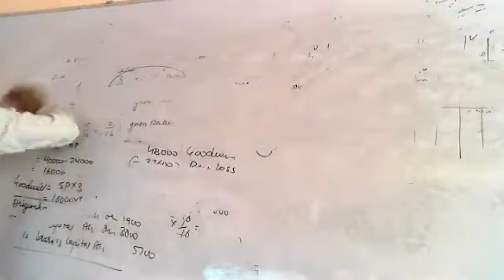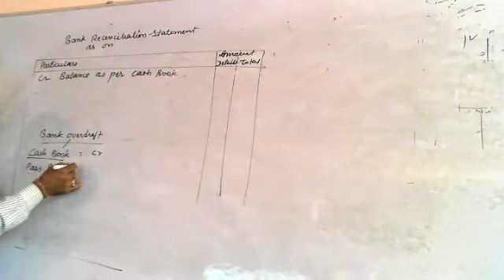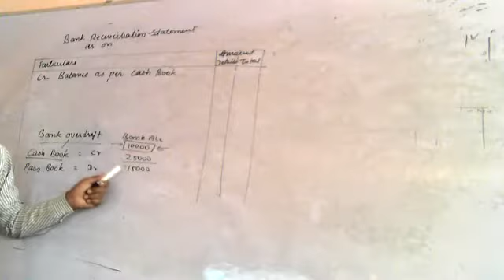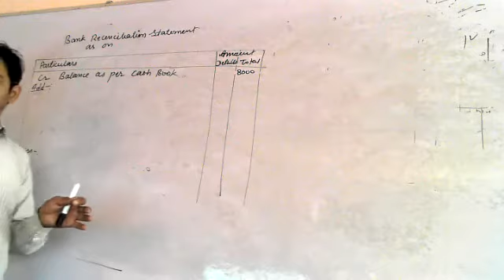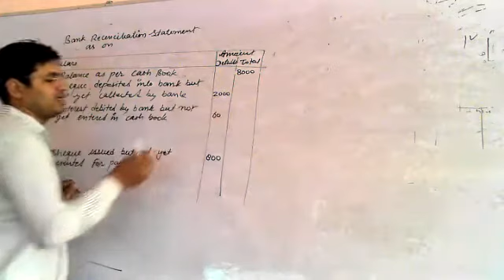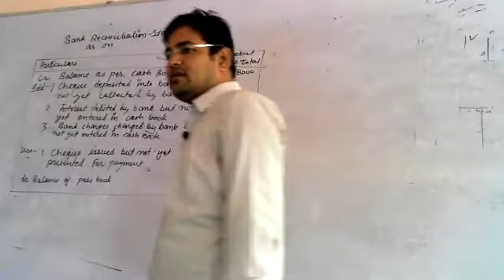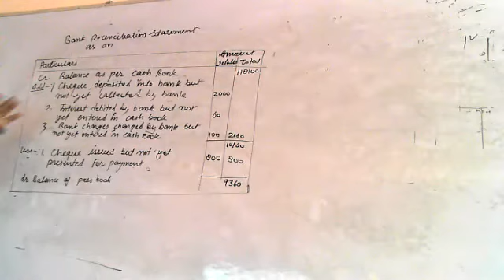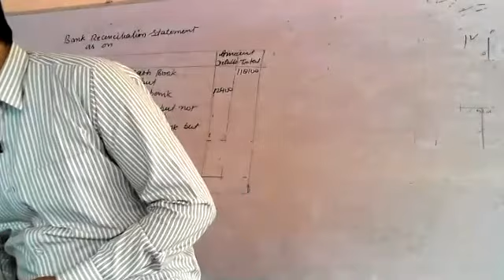bank reconciliation statement part 5